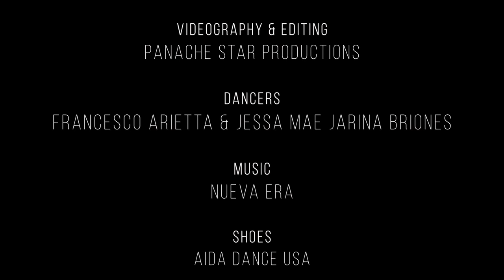Francesco Arietta - Jessa Mae Jarina Briones I Nueva Era (A. Olivato)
Francesco Arietta and Jessa Mae Jarina Briones - Professional American Rhythm - Cha Cha, Jersey City, NJ 2022

Follow Francesco and Jessa -
_Facebook:

Thank you to the organizers of Fred Astaire NY/NJ Dancesport Challenge 2022  for inviting Panache Star Video to cover & promote this wonderful event!

Panache Star TV 📺 Amazon Fire TV